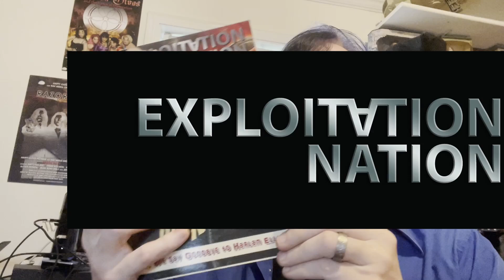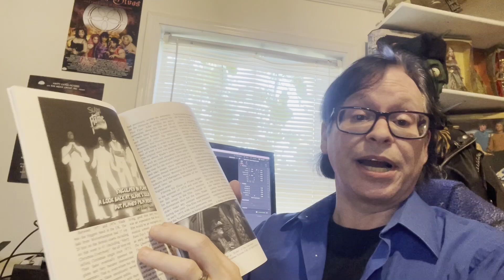Talking to an Empty Room: Exploitation Nation #4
Mike explores issue 4 of Exploitation Nation, the Rock 'n Roll Movie issue, including reviews of The Ghastly Love of Johnny X, Tommy, Pink Floyd: The Wall, a deep dive on Beach Movies, and much more!